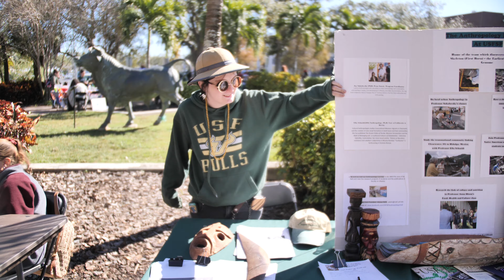Students Get on Board 2019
Yesterday on Harborwalk, Get on Board Day brought together representatives from various academic departments, student organizations and community institutions to encourage students to get involved on and off campus.